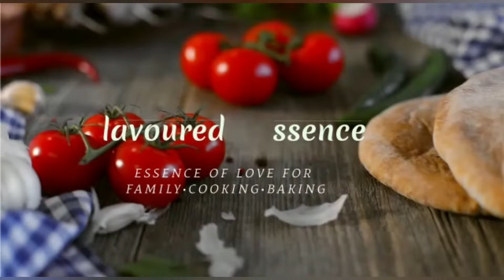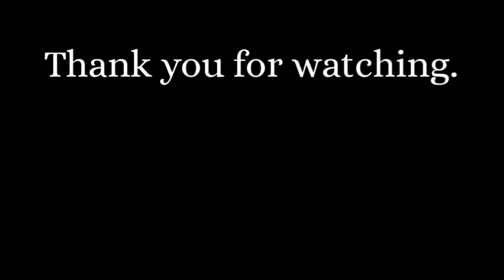Healthy Chicken Salad